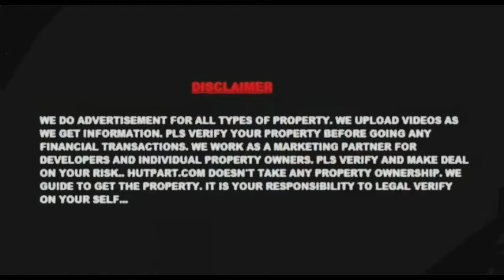RESIDENTIAL LAND SALE AT BHAL ROAD | SAMPRITI GARDEN | Kolkata | Video no. 534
RESIDENTIAL LAND SALE AT BHAL ROAD .. SAMPRITI GARDEN.. WALKING 1 MINUTES FROM BHAKHRAT ROAD..LAND PRICE START 6LAKH PER KATTA TO 9 LAKH PER KATTA..EMI UPTO 24 MONTH WITHOUT INTEREST..
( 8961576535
.8017025376 ) Or
Visit - Hutpart.com
___Thank  You__